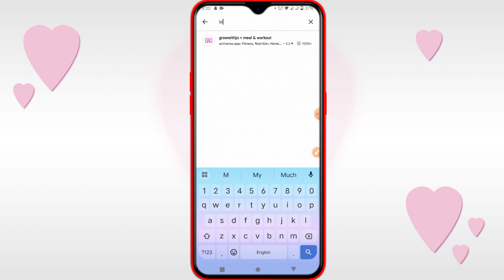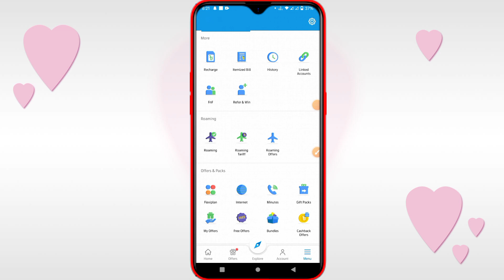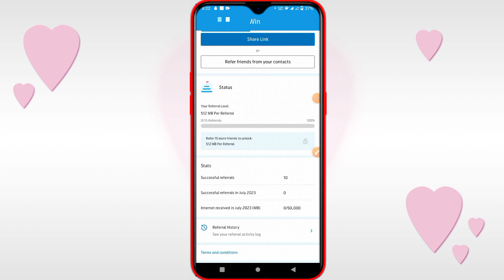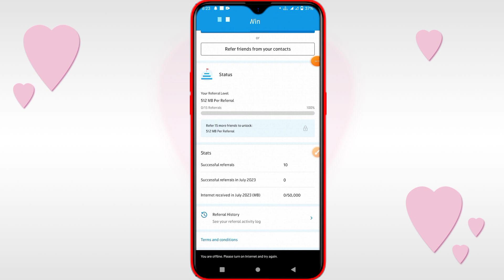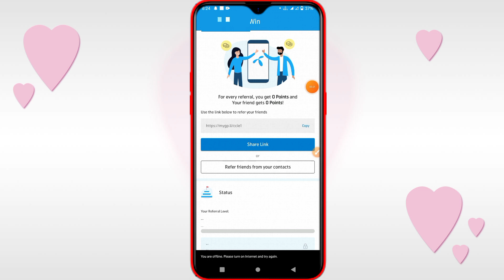সকল গ্রামীন সিমে ৩ GB ইন্টারনেট ফ্রি ! My gp app per reffar 1 gb bonus ! GP to gp mb transfer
সকল গ্রামীন সিমে ৩ GB ইন্টারনেট ফ্রি ! My gp app per reffar 1 gb bonus ! GP to gp mb transferসকল গ্রামীণ সিমে 1GB ইন্টারনেট ফ্রি | MyGp App Refer Bonus Details | MyGp refer Bonus 2023 | Free MB, সকল গ্রামীণ সিমে 1GB ইন্টারনেট ফ্রি | MyGp App Refer Bonus Details | MyGp refer Bonus 2023 | Free MB

💢My Gramin App এ রেফার করলেই আপনি পেয়ে যাবেন 500MB ডাটা বোনাস, যাকে রেফার করবেন সে পেয়ে যাবে 1GB বোনাস।

1) গেম খেলে টাকা ইনকাম করুন 🎮🤑
    • গেম খেলে টাকা ইনক...

2) অ্যাড দেখে টাকা ইনকাম করুন 🤑
    • Online Income | O...

3) ফ্রিতে কথা বলুন যত খুশি তত ☎️
    • Get Free Unlimite...